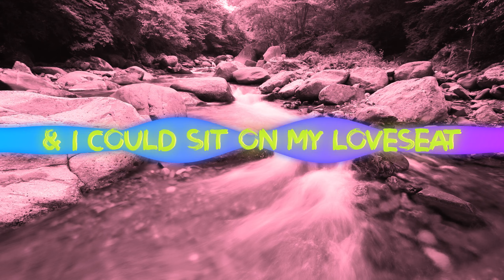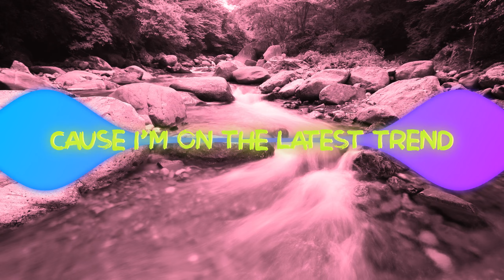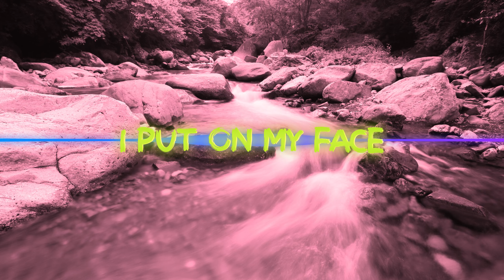MILEY CYRUS "FLOWERS" PARODY - "INFLUENCER" BY TWISTED TIMMY